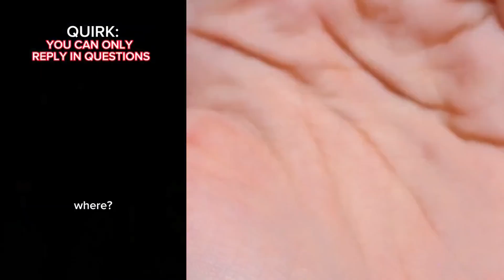🌌 NAIL ART STORYTIME TIKTOK 💦 Regal Nails @Bailey Spinn || POVs Tiktok Compilations 2023 #79